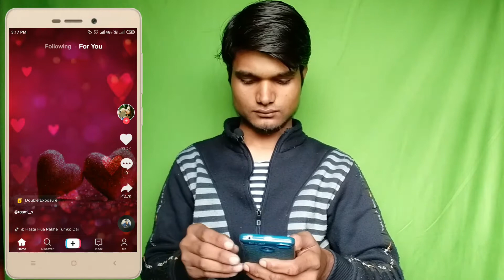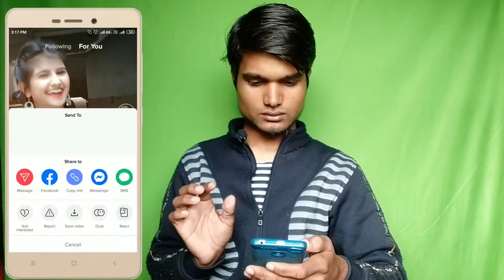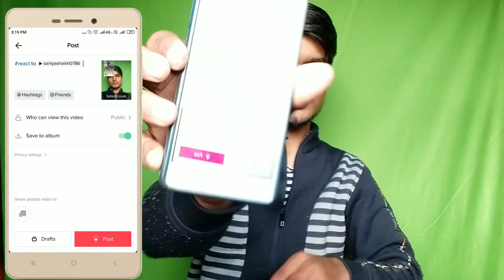Tik Tok Par React Video Kaise Banaye | How To Create Reacte Video In TikTok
Welcome to 🙏《☆ TELLING TECH ☆》
1: tik tok par react video kaise banaye
2: how to create reacte video in tiktok
4: tik tok me react video kaise banaye
5: tik tok main reaction video kaise banaye
《My name is _ Shaikh AmjadAli》
《I am from Bihar Sitamarhi 🇮🇳🇳》
               ? 🤔  Important work 🤔 ?
(5) follow me all social Network》
● 《Channel social account links》 ●

《Channel Videos category》

YouTube & Blogging 》

      》   I love my India 🇮🇳🇳《
    》 🇳 Hindustan zindabad 🇳《
               》_Thank you so much _《
           》 My name is shaikhamjadali 《
NOTE :
to Telling tech Not allowed to use
उपयोग करने की अनुमति नहीं है =

《 Gadgets Fine 》
《Telling Tech》
《Telling List》
《The Shaikh Amjad Ali》
《The Amjad show》
《The Amjad Point》
《The Amjad games》